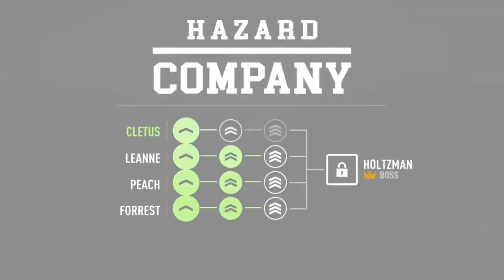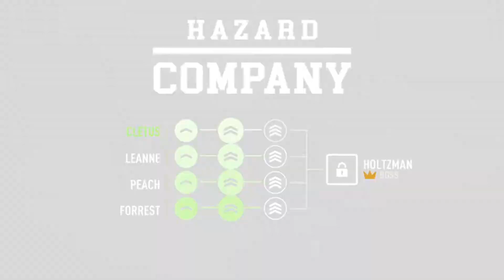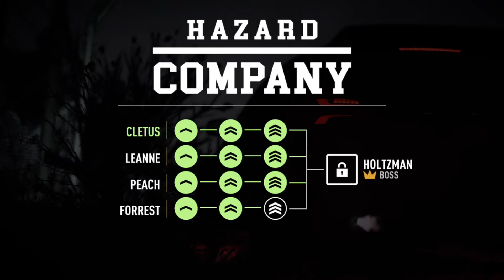NEED FOR SPEED Payback | HAZARD COMPANY | Cletus / Roam Racer